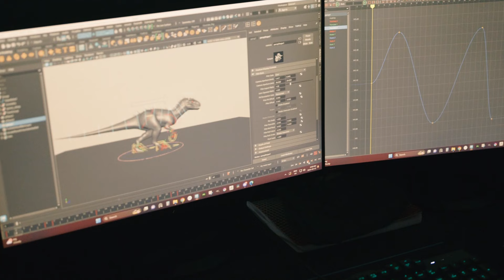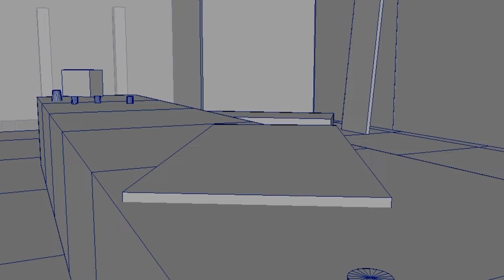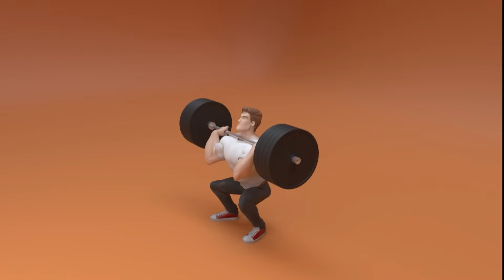"The instructors are like life coaches!" | InFocus Film School 3D Animation Testimonials